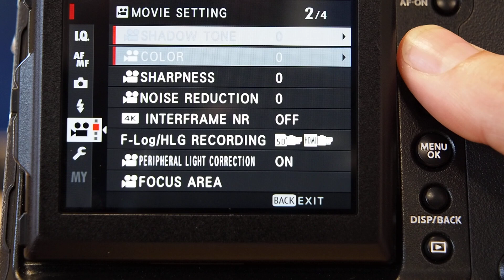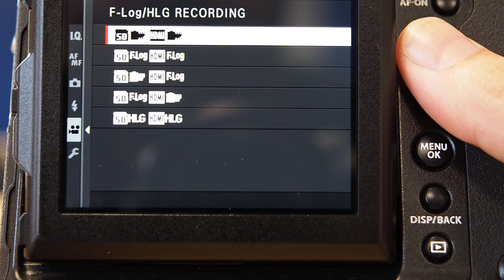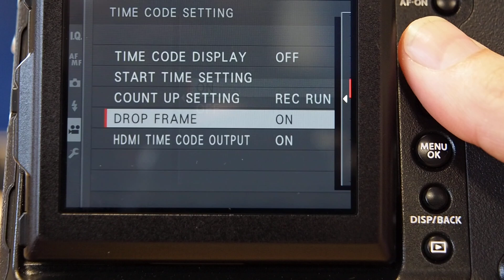Fujifilm GFX 100 Video Options (Menus - Silent Video)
Fujifilm GFX 100 Video Options (Menus - Silent Video) Please Pause if you need more time for sample photos, reviews, specifications, discussion and more.